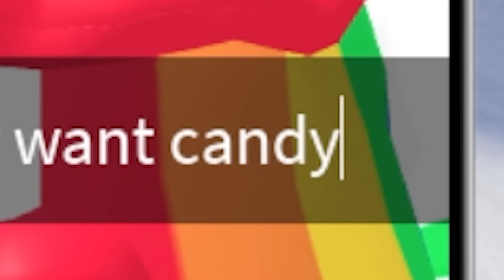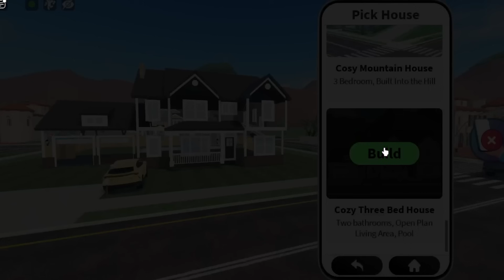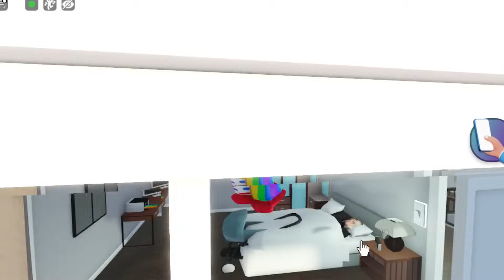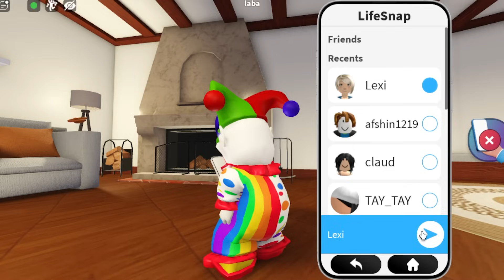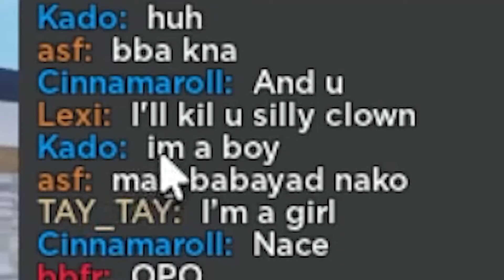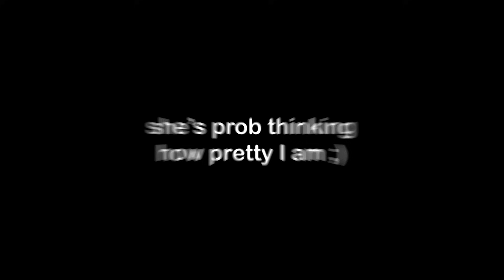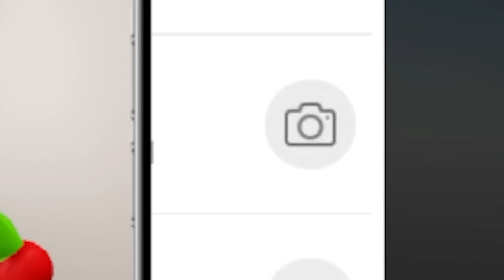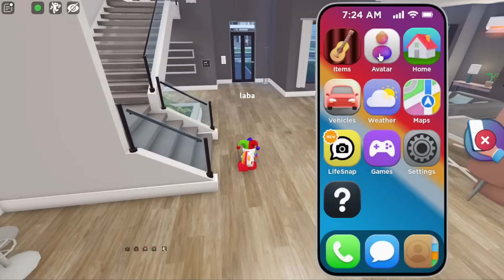Trolling as a CREEPY CLOWN On SNAPCHAT...(Roblox)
✧ 𝐇𝐄𝐘𝐘! 𝐖𝐄𝐋𝐂𝐎𝐌𝐄 𝐁𝐀𝐂𝐊 𝐓𝐎 𝐀𝐍𝐎𝐓𝐇𝐄𝐑 𝐕𝐈𝐃𝐄𝐎!🌈 ◡̈  ✧
Today I trolled robloxians as a creepy clown on snapchat!! (roblox) the reactions were hilarious🤣

➤ You DO NOT have permission to re-upload my content (which includes videos, thumbnails and graphics etc.)

🌈 𝐒𝐔𝐒𝐁𝐂𝐑𝐈𝐁𝐄𝐑 𝐂𝐎𝐔𝐍𝐓: 357K! TYY◡̈  ♡ ˊˎ
───.⋅ εïз ⋅.───
trolling as a creepy clown in snapchat
pretending to be a clown in snapchat
roblox snapchat trolling